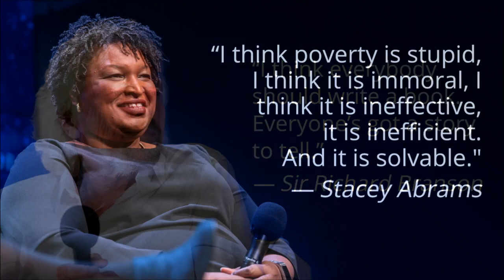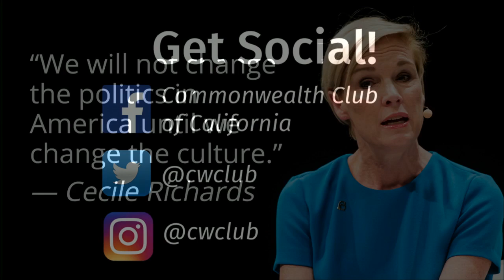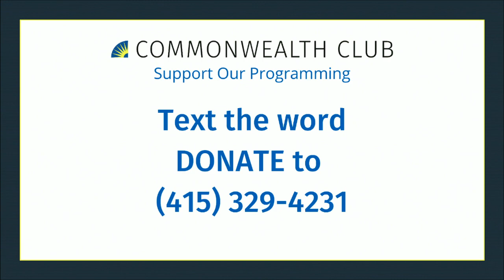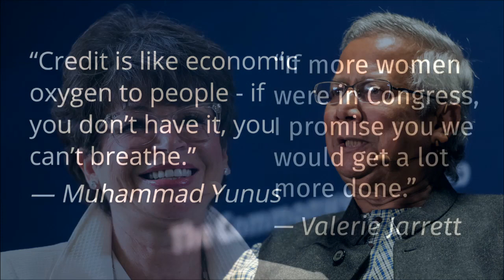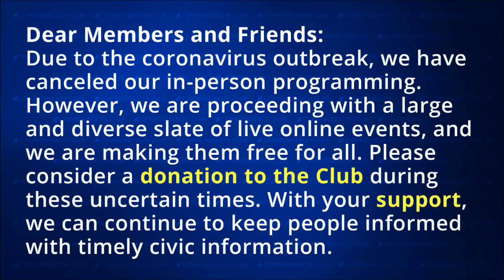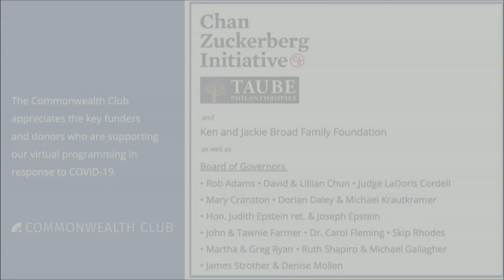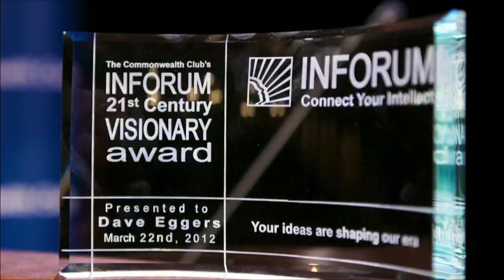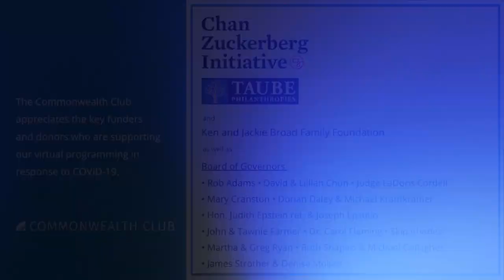Zerlina Maxwell: The End Of White Politics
Zerlina Maxwell is an expert on the divisions plaguing the liberal left. As an MSNBC political analyst and staffer on both Barack Obama and Hilary Clinton’s presidential campaigns, Maxwell witnessed firsthand the successes and failures of the Democratic party’s attempt to unify voters. Now with the 2020 election boiled down to two older white male candidates, she is asking liberals to take an introspective look at why they have been unable to engage women and people of color for years.

Maxwell’s new book, The End of White Politics: How to Heal Our Liberal Divide, asks progressives to hold themselves accountable for their own racist and misogynist blindspots while also challenging them to do better by their constituents. She argues that by leaning into a more diverse landscape in American politics, every single citizen would benefit.

Join us at INFORUM, where Maxwell will give us her vision on the future of the Democratic Party and how she thinks there may still be time to save it.

Speakers:
Zerlina Maxwell
Co-Host, SiriusXM’s "Signal Boost"; Commentator, MSNBC; Author, The End of White Politics: How to Heal Our Liberal Divide

Darnell Moore
Director of Inclusion for Content and Marketing, Netflix; Author, No Ashes in the Fire: Coming of Age Black and Free in America—Moderator